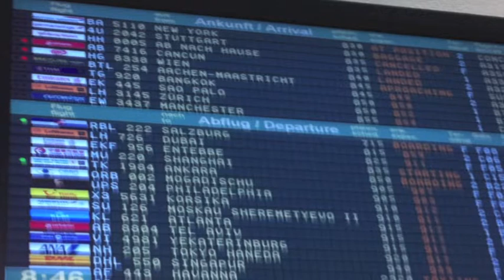Minature Wonderland Airport Picture Collection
My OWN Collection